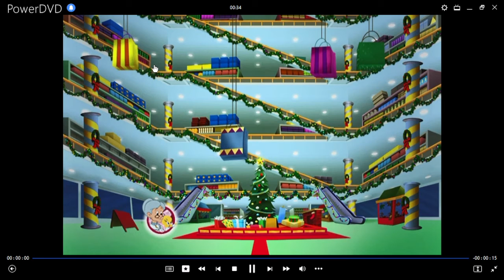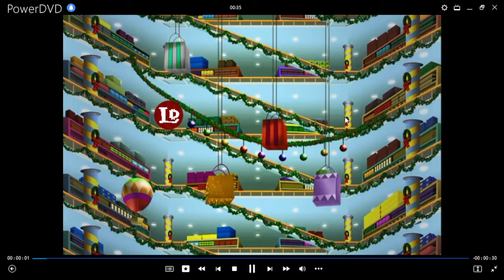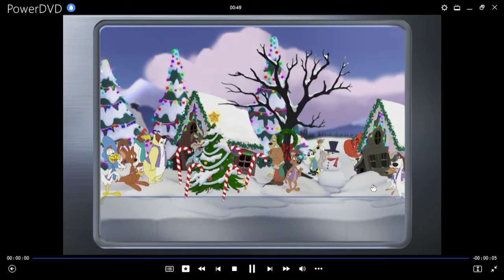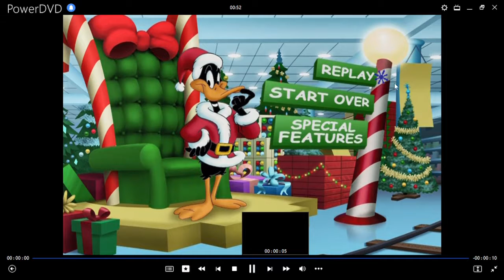Bah, Humduck! A Looney Tunes Christmas The Lucky Duck Dilema Gameplay